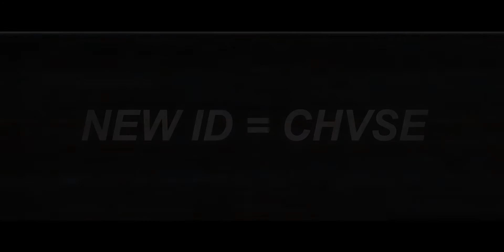CHVSE - 戻りました ( CS:GO Frag Edit )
I'm back with a new ID, old id was mixer but wanted to change it, clips for this edit will be available soon

Song - Medasin - Emergency Alert (feat. josh pan)